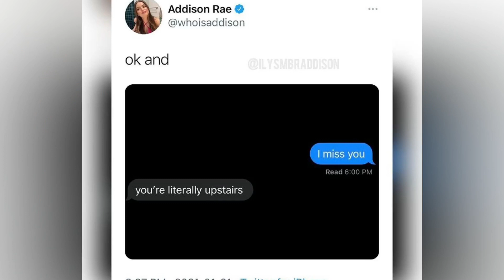ADDISON RAE SIMPING FOR BRYCE HALL 🥺🥺